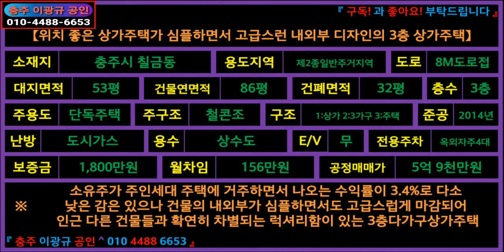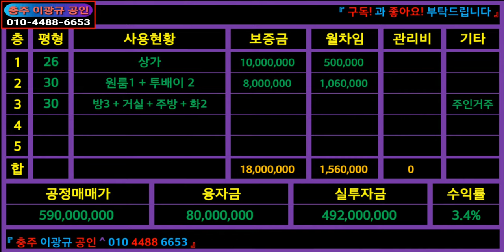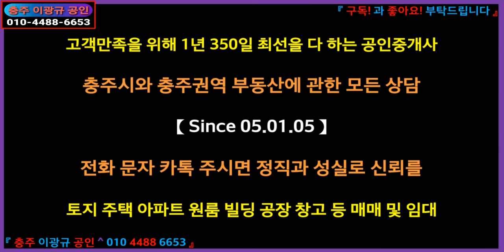🌏 부동산 ↪️ 이광규267 🎯 3층상가주택 🔊 충주시 칠금동 심플하면서 고급스러운 내외부 디자인 상가주택빌딩의 매매 🔔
☞ 브리핑 ☜
【위치 좋은 상가주택가 심플하면서 고급스런 내외부 디자인의 3층 상가주택】
소재지: 충주시 칠금동
용도지역: 제2종일반주거지역
도로: 8M도로접
대지면적: 53평
건물연면적: 86평
건폐면적: 32평
층수: 3층
주용도: 단독주택
주구조: 철콘조
구조: 1:상가 2:3가구 3:주택
준공: 2014년
난방: 도시가스
용수: 상수도
E/V: 무
전용주차: 옥외자주 4대
보증금: 1,800만원
월차임: 156만원
공정매매가: 5억 9천만원
"소유주가 주인세대 주택에 거주하면서 나오는 수익률이 3.4%로
다소 낮은 감은 있으나 건물의 내외부가 심플하면서도 고급스럽게 마감되어
인근 다른 건물들과 확연히 차별되는 럭셔리함이 있는 3층다가구상가주택"